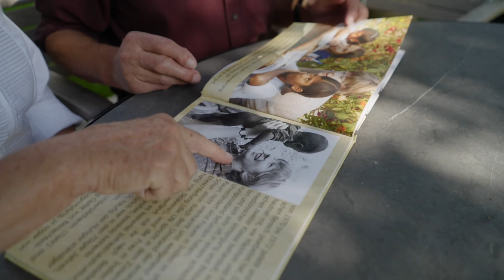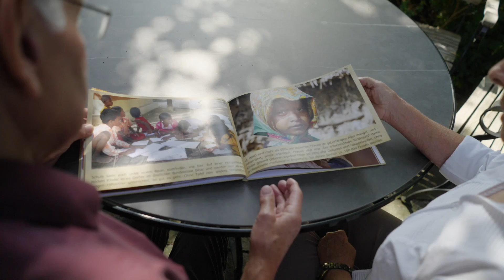Bürgerpreis Rems-Murr 2021, Leserpreis BKZ/MHZ: Umweltunterricht in Indien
Der Leserpreis (BKZ/MHZ) beim diesjährigen Bürgerpreis Rems-Murr geht an ein Umweltprojekt aus Althütte. Der Verein „Mädchenschule Khadigram e. V.“ setzt sich seit vielen Jahren für die Menschen in Indien ein – ein Schwerpunkt wird dabei auf die kostenlose Bildung und Förderung von Mädchen und jungen Frauen gelegt. Dafür wurden Ganztagsschulen an zwei Standorten errichtet, die aktuell von 260 Kindern besucht werden. Ein 130 neuer Ansatz ist dabei die Integration von Umweltthemen im Unterricht. Seit mittlerweile drei Jahren werden in zwei Unterrichtsstunden pro Woche Umweltproblematiken behandelt.
Video: Kreissparkasse Waiblingen
[ZVW Plus]